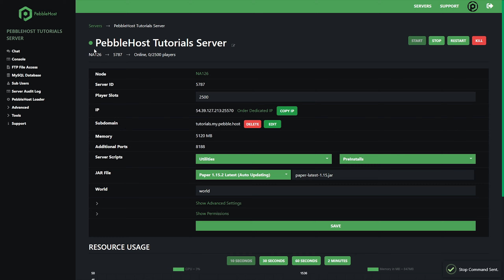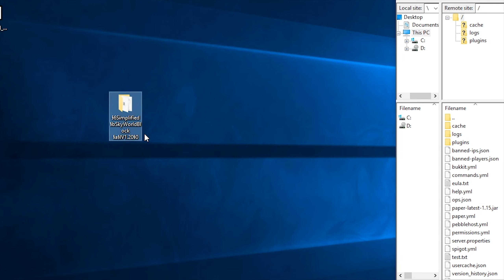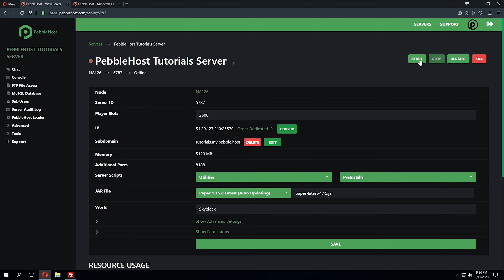How to add a custom Minecraft world to your PebbleHost server